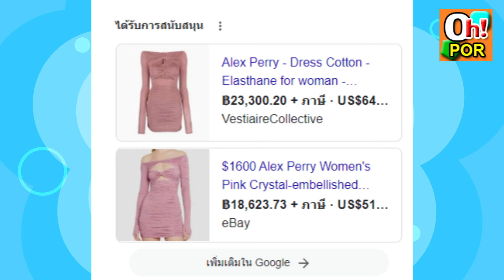ลิซ่า แชะคู่ มาดามแป้ง สุดน่ารัก วันเกิดลิซ 27 ปี มีแต่แขก VIP เต็มงาน